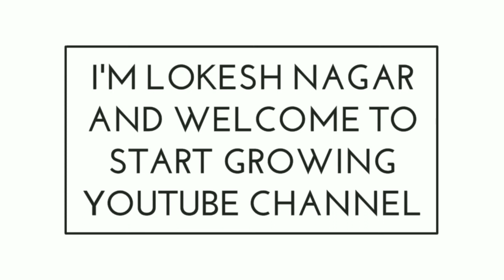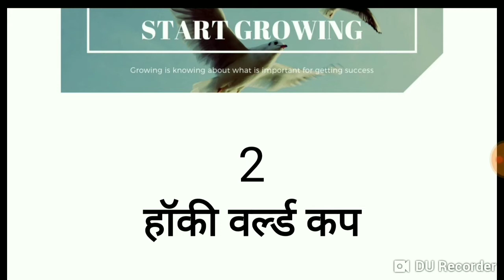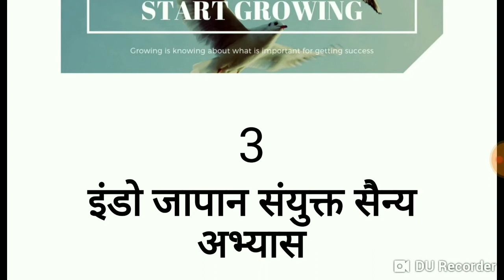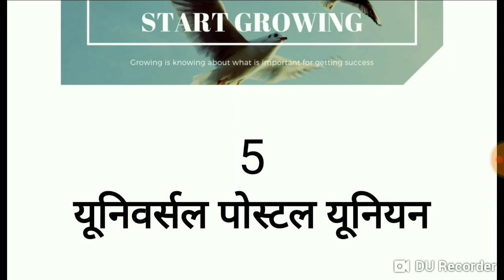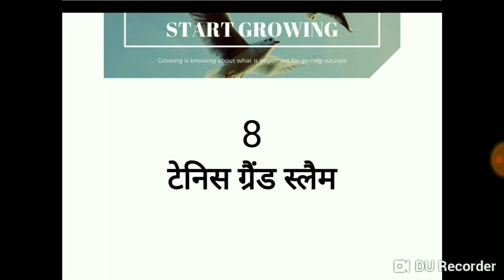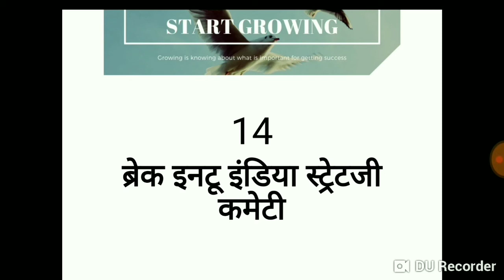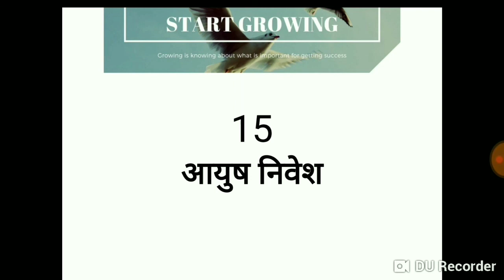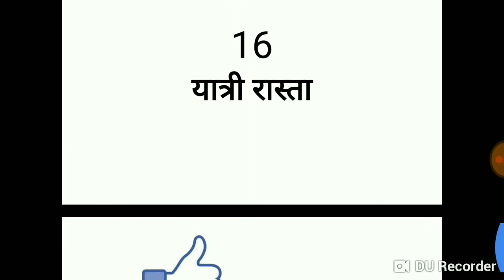20 October 2018 important current affairs for SSC railway and bank other competitive exam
This video contains all important current affairs of 20 October 2018 which is very important for any competitive exam, this video gives you a complete current affairs about 20 October which is very helpful for every one.
#20 October 2018 current affairs for SSC railway and bank exam
start growing